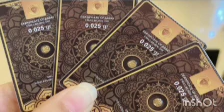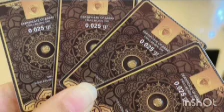Mini gold 0,025 G mix album putrry aghatha topik part 9